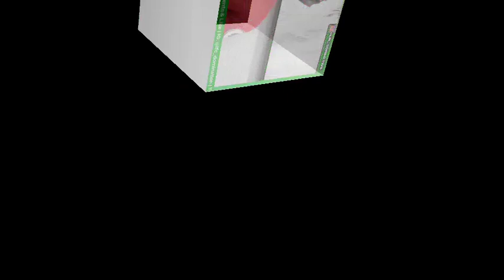When Tappa Whitmore Will Give Tyreek Magee Chance To Play For Jamaica In The 2021 Gold Cup?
Hi, I am Ryan of RYAN LFC  channel, I am a sports (football) enthusiast and a die-hard fan Liverpool supporter
RYAN LFC channel features the like of Liverpool, The Reggae Boyz, Canadian and American teams.
COME JOIN RYAN LFC for exciting and scintillating football coverage.